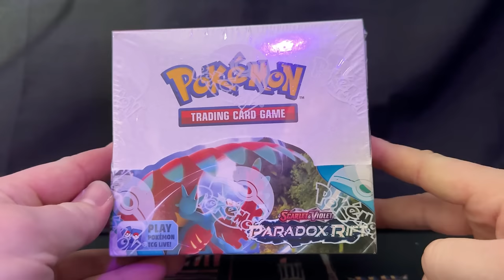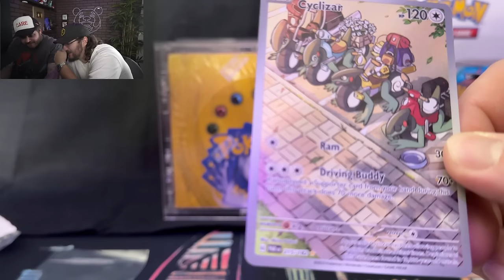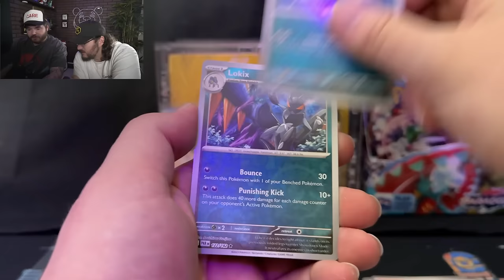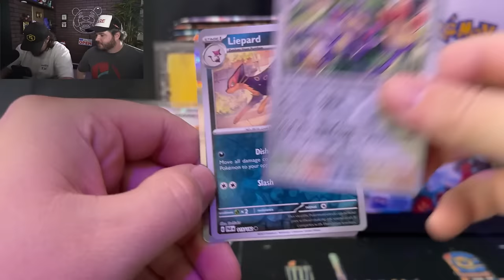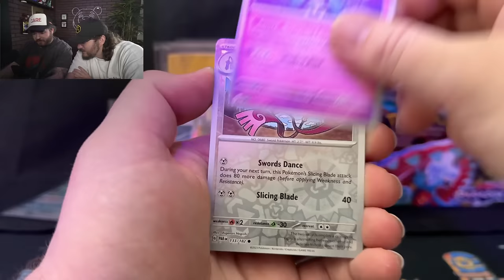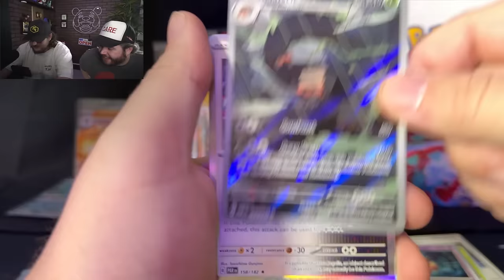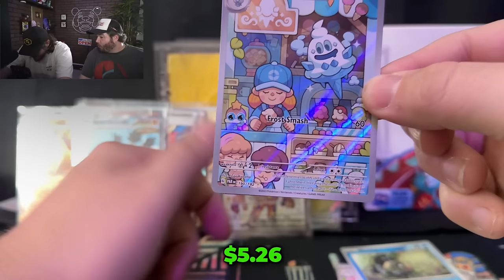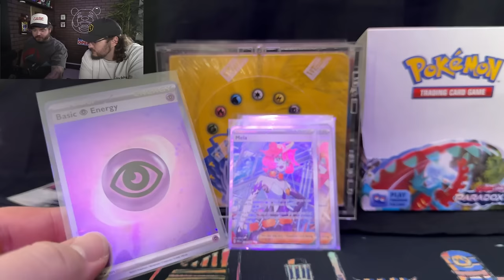Opening a CRAZY Pokemon Paradox Rift box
Well would you look at that, Wildcat is back and we're opening up some more Pokemon Paradox Rift! I really like all these new sets and their alternate arts, it makes things fun when you stumble across a crazy looking card. Scarlet and violet kinda rules.

Check out may main channel here! @BigJigglyPanda